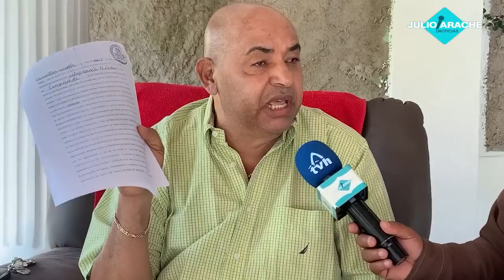Luis Robles “Papin” espera iglesia Tabernáculo de Avivamiento le devuelva su propiedad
Luis Robles “Papin” espera iglesia Tabernáculo de Avivamiento le devuelva su propiedad, además describió a su pastor como un actor de HOLLYWOOD.